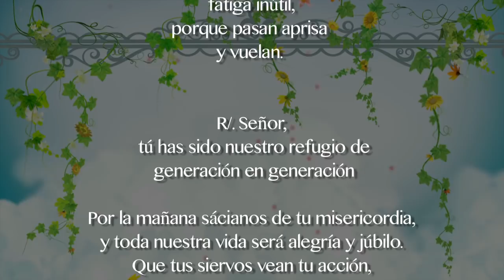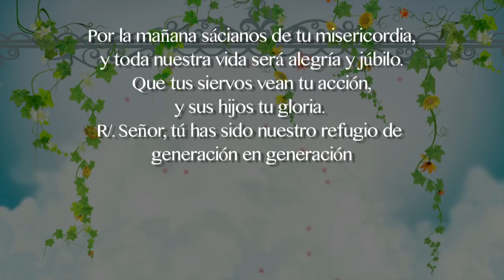Evangelio de Hoy Martes 5 Junio 2018 Lo que es del César al César, lo que es de Dios, a Dios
Marcos 12,13-17  En aquel tiempo, enviaron a Jesús unos fariseos y partidarios de Herodes, para cazarlo con una pregunta. Se acercaron y le dijeron: «Maestro, sabemos que eres sincero y que no te importa de nadie; porque no te fijas en lo que la gente sea, sino que enseñas el camino de Dios sinceramente. ¿Es lícito pagar impuesto al César o no? ¿Pagamos o no pagamos?»
Jesús, viendo su hipocresía, les replicó: «¿Por qué intentáis cogerme? Traedme un denario, que lo vea.»
Se lo trajeron. Y él les preguntó: «¿De quién es esta cara y esta inscripción?»
Le contestaron: Del César.
Les replicó: Lo que es del César pagádselo al César, y lo que es de Dios, a Dios.
Se quedaron admirados.